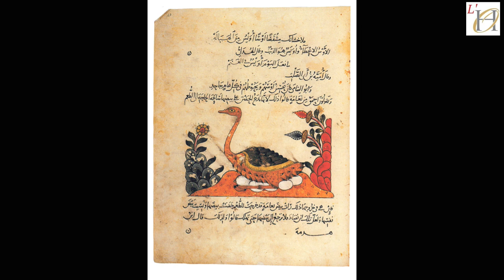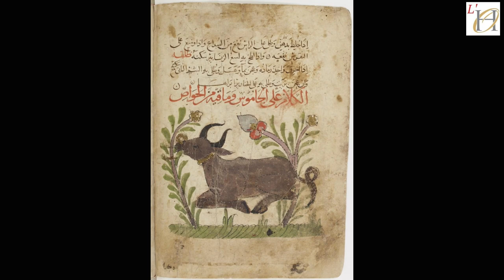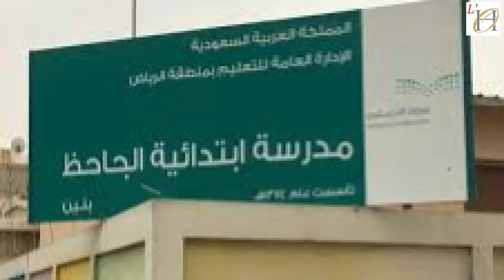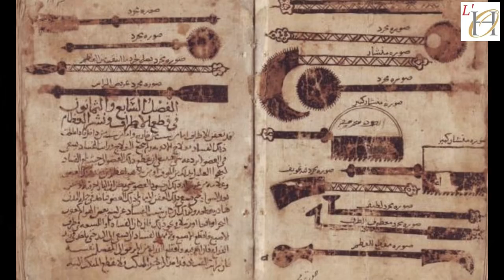Le Martyr des livres : AL JAHIZ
Le père de la zoologie dont sa mort est des plus inhabituelles .